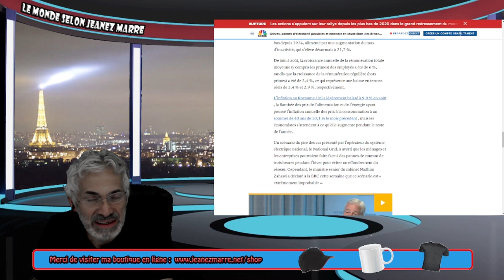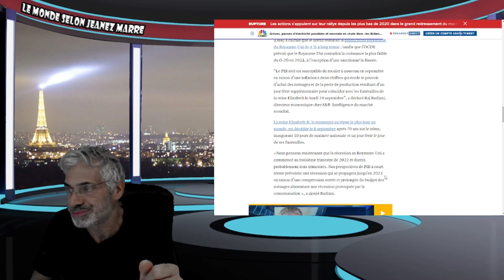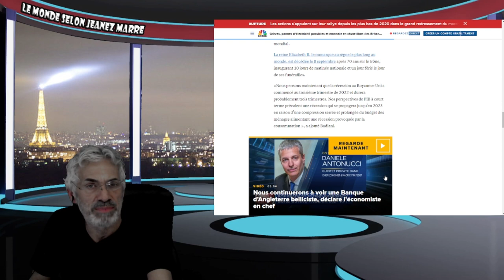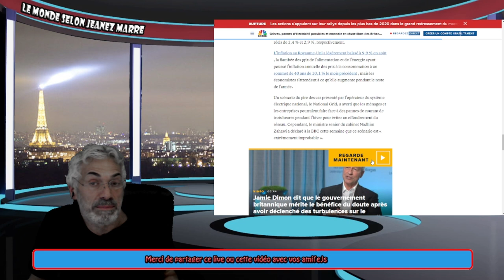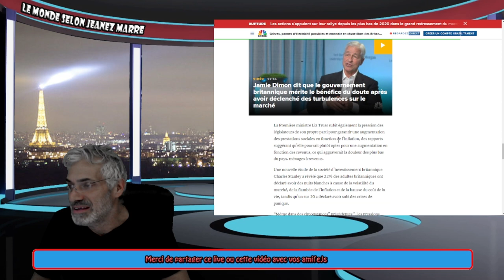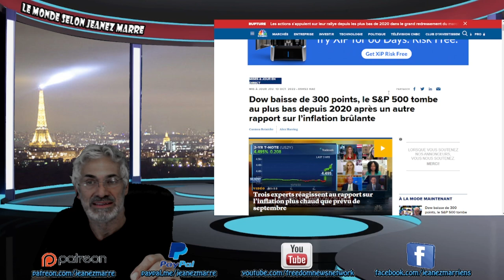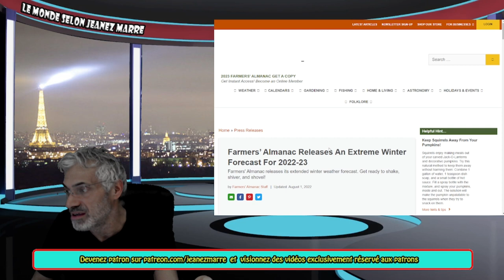VOUS AUREZ ÉTÉ PRÉVENU; HIVER FROID PARTOUT;L'ANGLETERRE S'EFFONDRE ET SERA PLONGÉE DANS LE NOIR !